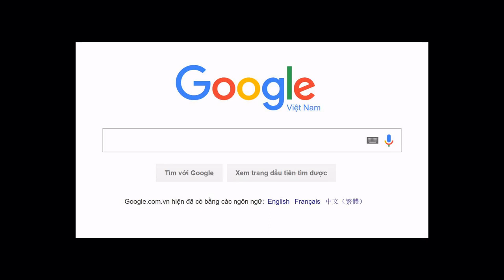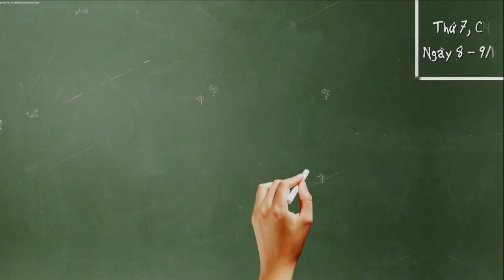Đại Hội Giới Trẻ 2016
8~9/10/ 2016 , Chofu
Không thể bỏ lỡ ! Hãy nhanh chân đăng ký để tham gia với chúng tôi !
Giới Trẻ Việt Nam -  Công Giáo Vùng KANTO
Chân thành cám ơn thầy Joseph Đinh Văn Trọng đã giúp thực hiện clip này !